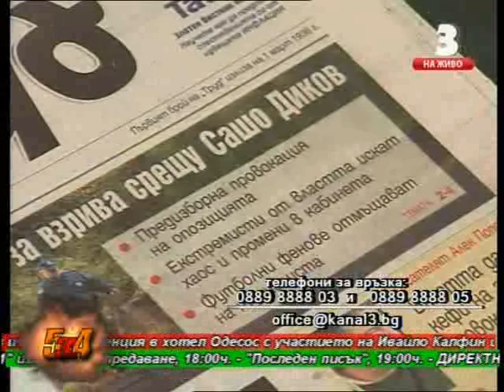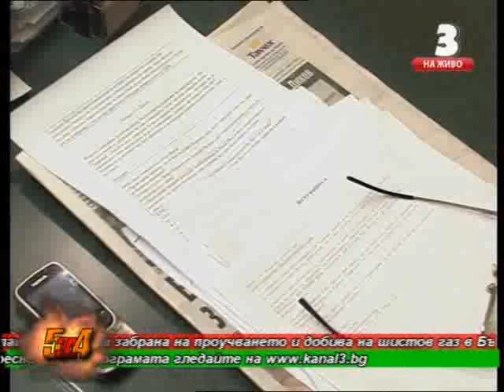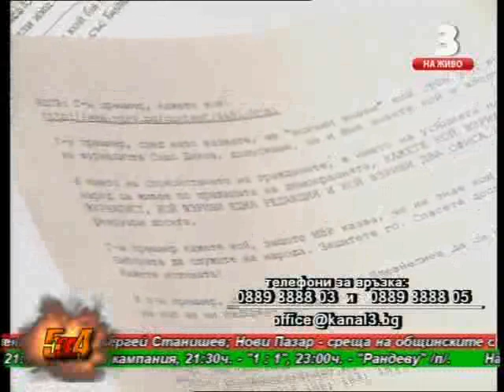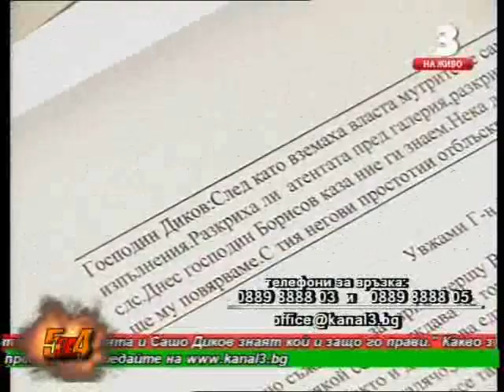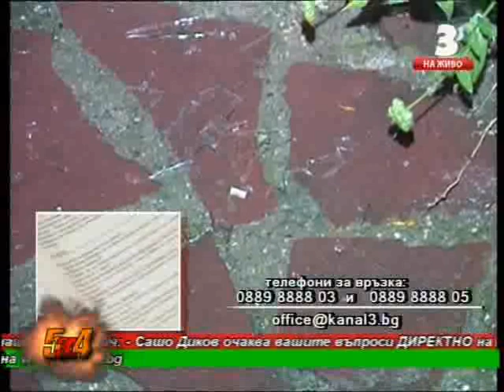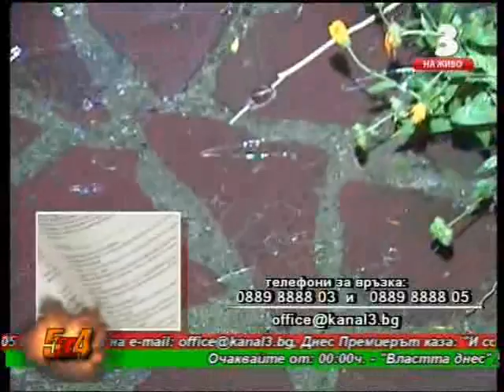Взривиха колата на Сашо Диков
"Взривът на колата на Сашо Диков не е срещу журналист, това е срещу колата на журналист, той си е отишъл в 18 ч. вкъщи", коментира премиерът Бойко Борисов.